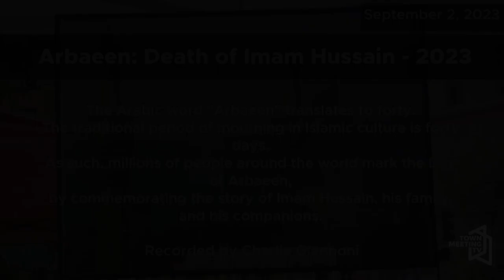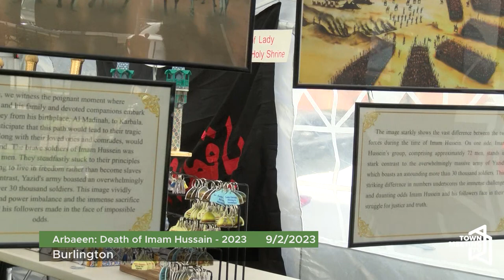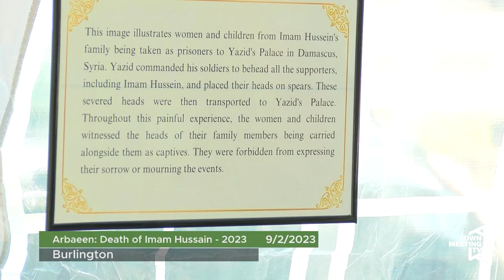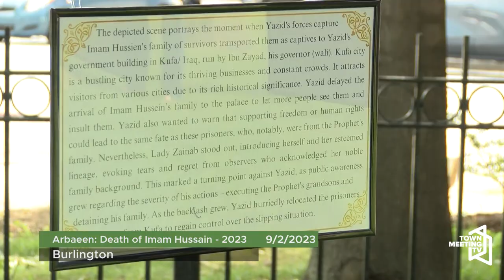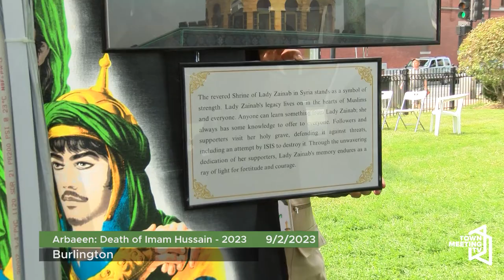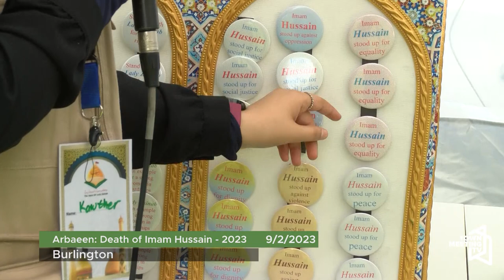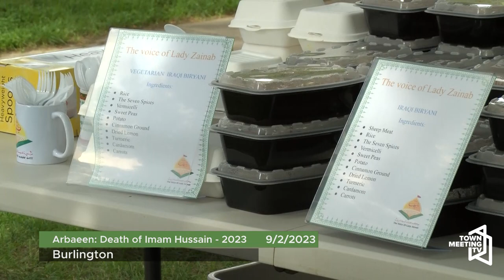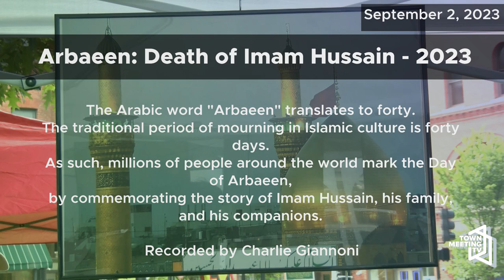Arbaeen: Death of Imam Hussain - 2023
The Arabic word "Arbaeen" translates to forty. The traditional period of mourning in Islamic culture is forty days. As such, millions of people around the world mark the Day of Arbaeen by commemorating the story of Imam Hussain, his family, and his companions.

9/2/2023